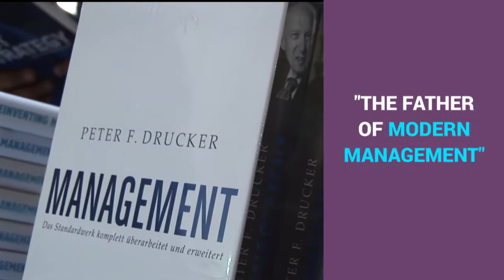A Short Introduction to the Global Peter Drucker Forum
See how the Global Peter Drucker Forum came about and what it's all about! For more info on this year's Forum go